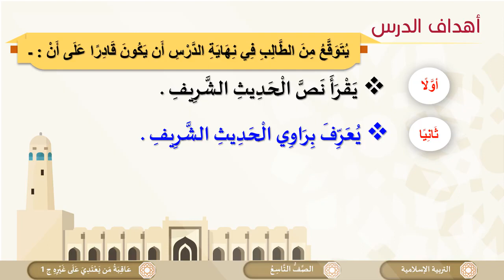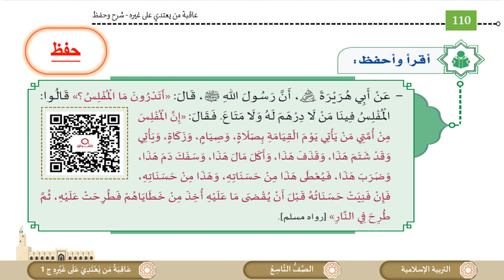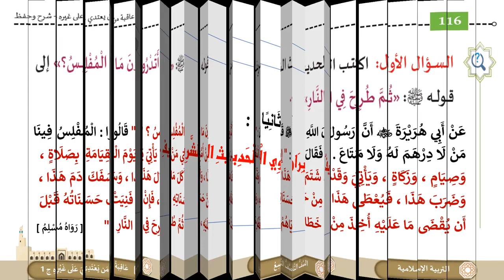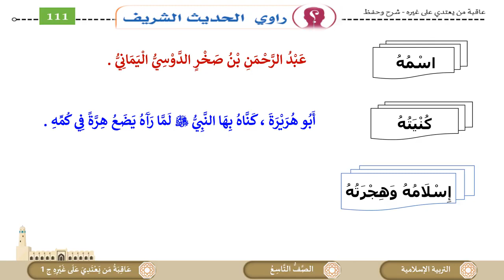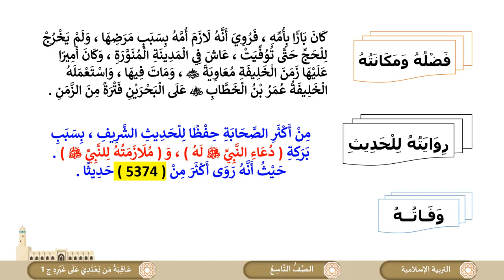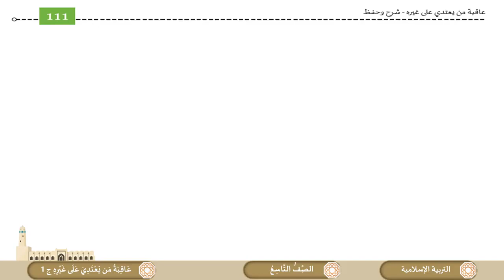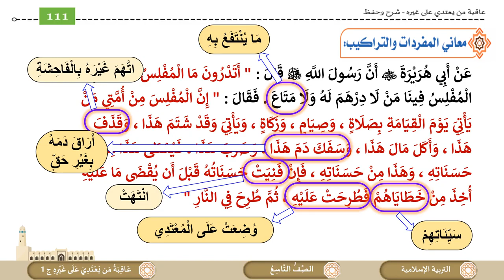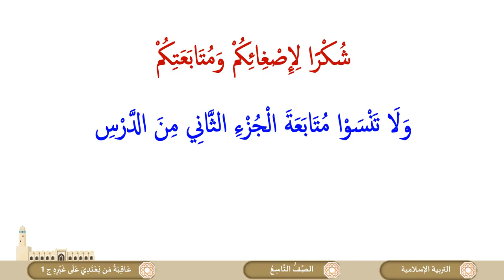درس عاقبة من يعتدي على غيره شرح وحفظ ج1 لمادة التربية الاسلامية الصف التاسع الفصل الثاني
كل ما يخص مادة التربية الاسلامية الصف التاسع الفصل الثاني